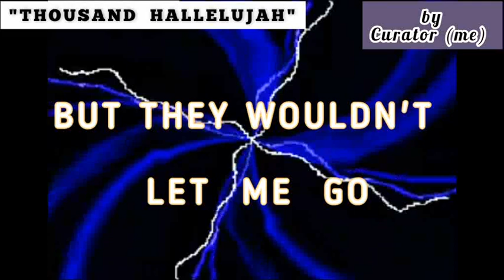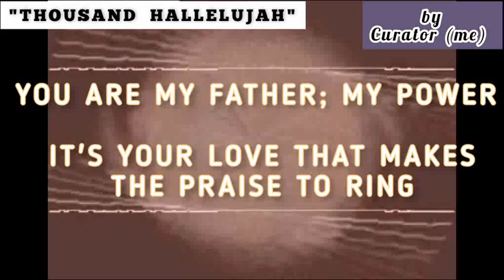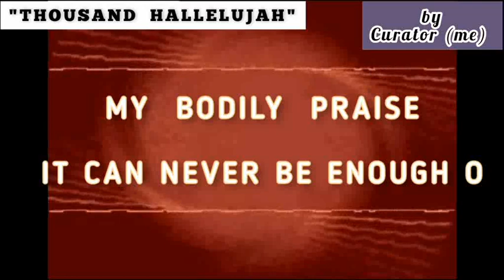THOUSAND HALLELUJAH || New song (for Thanksgiving and general gratitude)